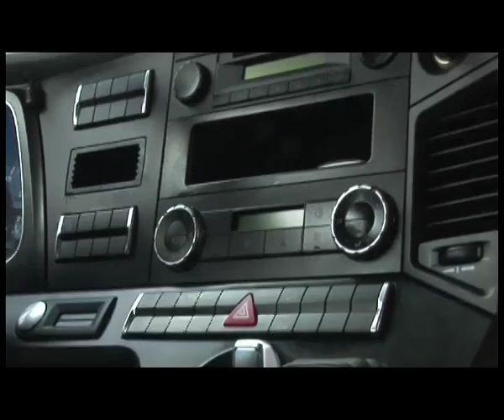Actros Neu Übergabe Sped. Rosner d. Heiko Schulze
Auslieferung von 10 LKW Actros Neu an Rosner Logistik durch Mercedes-Benz Polska, Vertriebsleiter Heiko Schulze in Zielona Góra bei Firma Autoservice.